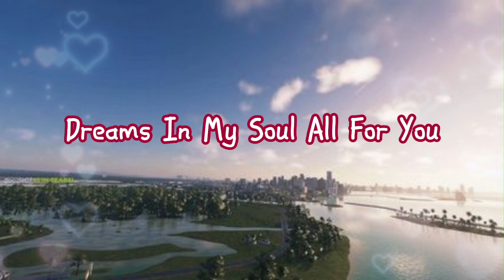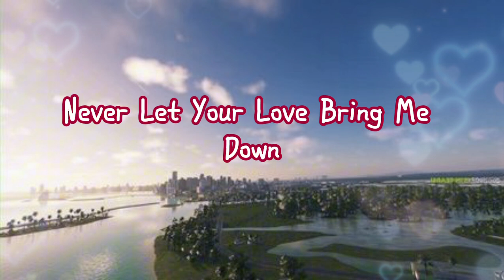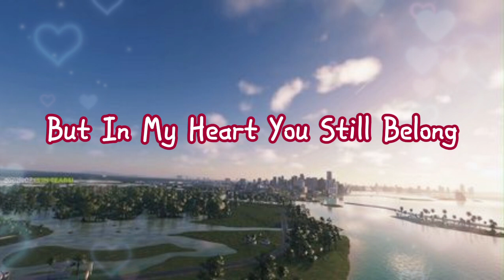Waiting For Your Return DUET Original Song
Your support means the world to me! Thank you!

My Eyes Are Waiting Can't You See
I Hold A Flower Just For Thee
A Poem Wrapped In Longing Too
Dreams In My Soul All For You

Moonlight Whispers Your Sweet Name
Every Night It’s Just The Same
In My Heart A Sacred Flame
Burning Bright Without A Shame

Waiting For Your Return My Dear
Love Will Conquer Every Fear
In This Poem And Flower Too
All My Dreams Are Meant For You

Starlit Skies Above Our Town
Never Let Your Love Bring Me Down
In The Silence Love Resounds
Soul To Soul Our Hearts Will Pound

Every Moment Feels So Long
But In My Heart You Still Belong
With This Love I'll Carry On
Until The Dawn When You'll Be Home